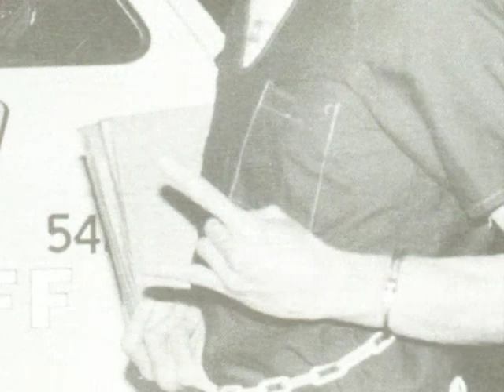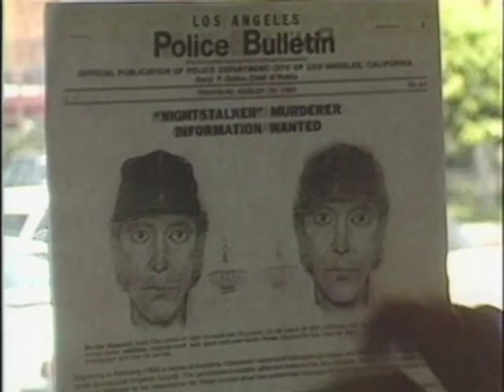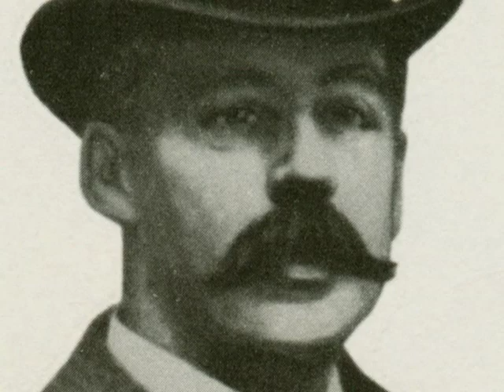"Why Serial Killers Kill" - Jeffrey Dahmer Documentary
Jeffrey Dahmer is back in the charts again